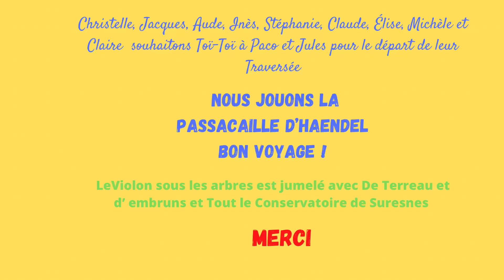Haendel - La passacaille - arrangements pour 3 violons et Piano - Classe de Violon - Claire Bucelle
Un remerciement spécial au conservatoire de Suresnes et son accueil dans cette salle des fêtes de Suresnes.